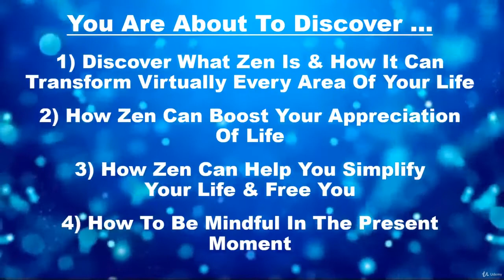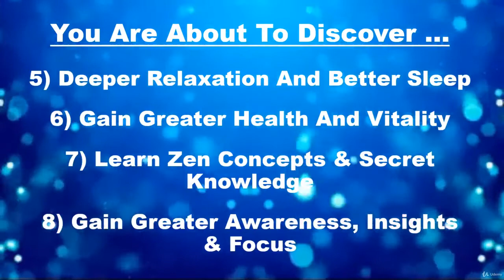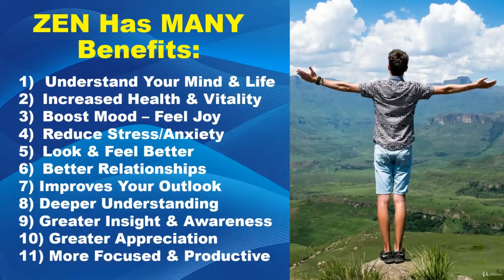ZEN Lifestyle - learn Zen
What you'll learnDiscover What Zen Is & How It Can Transform Virtually Every Area Of Your LifeHow Zen Can Boost Your Appreciation Of LifeHow Zen Can Help You Simplify Your Life & Free YoHow To Be Mindful In The Present MomentDeeper Relaxation And Better SleepGain Greater Health And VitalityLearn Zen Concepts & Secret KnowledgeGain Greater Awareness, Insights & Focus
In This Online Zen Lifestyle Course We Will Pull Away The Mysteries Surrounding Zen And Help You Discover What It Really Is. Zen Living Has A Huge Amount Of Benefits And Can Dramatically Improve Virtually Every Area Of Your Life.Some Of The Most Successful People In The World Practice Zen Living & Meditation … Such As Oprah Winfrey, Jennifer Aniston, Steve Jobs, Penelope Cruz, Jeff Bridges, Goldie Hawn, Tiger Woods, Jennifer Lopez, George Lucas … And Many, Many More!In This Online Zen Lifestyle Course You Will Learn How Burn Fat The Way The Top Pros Teach It. Consider This Course To Be Your Training Pro Guiding You To The Most Effective Methods For Fat Burning & A Healthy Lifestyle. We Are Not Giving Medical Advice … But This Course Contains Tips, Tools & Strategies Based On Sound Principles & Scientific Research.This Course Will Give You The Hidden Secrets Of Zen In The Following Areas: 1) How To Use “Mindfulness” 2) Developing A Great Love Of Life 3) How To Simplify Your Life. 4) How To Transform Your Perspective. 50 Gain Greater Understand Of Yourself, Of Others & Of Life Itself. And This Is Just The Beginning, You Will Also Learn How To Have The Proper Mindset … This Will Make You Healthier & Happier!If You Want To Look Great, Feel Great, Be Healthier, Let Go Of Old Pain And Love Life … This Is The Perfect Course For You! The Goal Of This Training Is To Help You Achieve This In The Fastest, Simplest And Easiest Way Possible. This Course Will Save You Years Of Research, Struggle And Frustration. So Start This Course Today … And Start Feeling Better Tomorrow! Start The Course Now!
By The End Of This Course, You Will …1) Discover What Zen Is & How It Can Transform Virtually Every Area Of Your Life2) How Zen Can Boost Your Appreciation Of Life3) How Zen Can Help You Simplify Your Life & Free You4) How To Be Mindful In The Present Moment5) Deeper Relaxation And Better Sleep6) Gain Greater Health And Vitality7) Learn Zen Concepts & Secret Knowledge8) Gain Greater Awareness, Insights & Focus…. And This Is Just A TINY Part Of The Training – There Is SO Much More!!!
this is the best Zen course. you can download and watch for free after enroll.